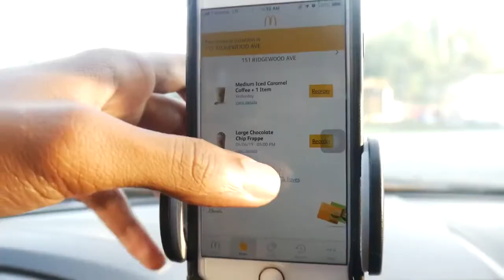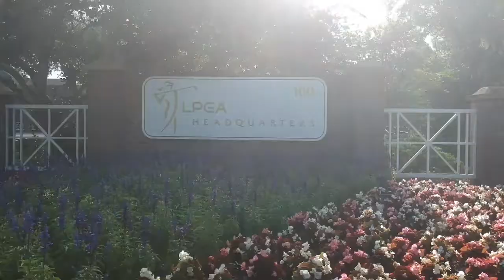VLOG - A Day in the life of Marvin - April 18th 2019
Reupload from my previous channel. Day in the Life of my senior year in college.